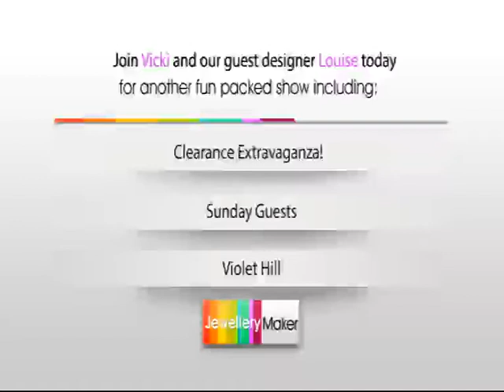Jewellery Maker Live | 22/04/12